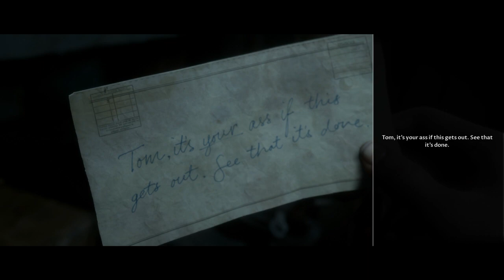Saving the people that I got killed | Man Of Medan - Part 3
I was recording my Gameplay of Man of Medan and this time I was able to save the characters that I got killed before when I streamed this game I saved Brad, Conrad and Fliss I was so happy that I was able to save them everyone else was alive I did a good job saving them I'm so happy that i made the right choices to save these people